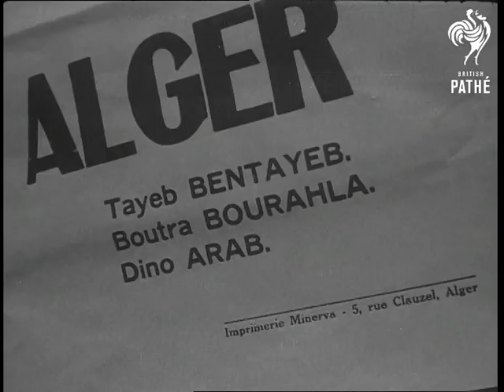Algerian Municipal Elections (1959)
Algeria.

Aerial views of city. Various shots of people, Moslems and Europeans making their way to polling stations. BV Man looking at political placard. CU Placards. Group of Algerians looking at placards. CU Placard of General Charles de Gaulle. VS People queuing to enter polling station. Various shots of Algerians and Europeans voting. Various shots of municipal election taking place. VS of results of elections being announced and winners congratulated.

 FILM ID:2720.02